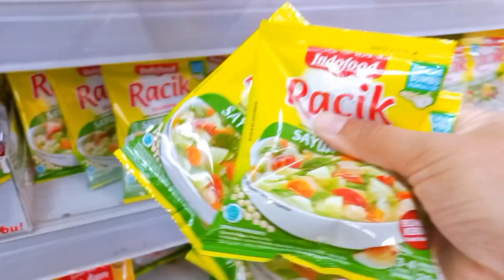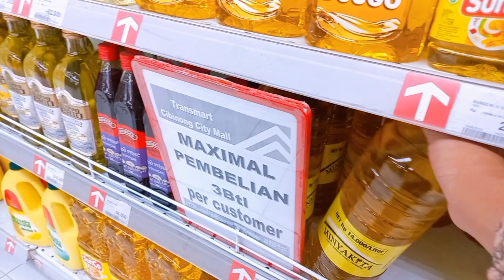BELANJA BULANAN OKTOBER 2022 🛒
Assalamualaikummm,,

link kebutuhan budgeting dan barang2 yg ada di rumah bisa cek disini juga ya  :